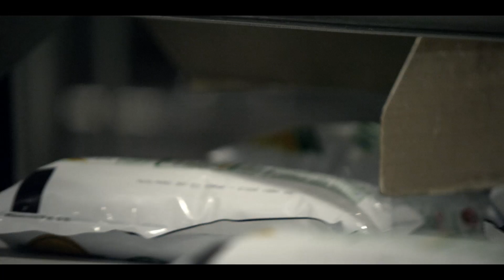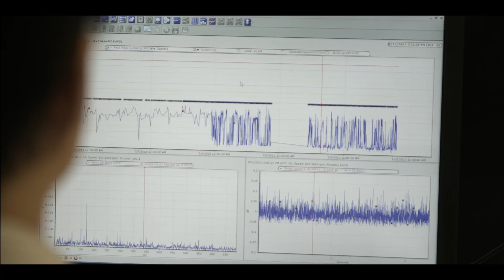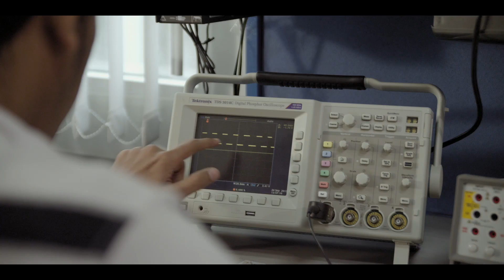We believe in the Power of Knowledge Engineering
Everybody loves a solution. We believe every great solution is born from a really good problem. And at SKF there's nothing we love more. This film will take you on a journey inside the world of SKF.

Meet our inventors, experts, and knowledge engineers -- our global team of close to 50,000 working in 40 different industries, with customers in 130 countries. It all comes down to what we call The Power of Knowledge Engineering.

Since 1907, SKF has been changing the world through the power of knowledge and engineering. SKF makes everything from lubrication systems to mechatronics and our products & solutions can be found in almost anything that rolls or moves, from space shuttles to skateboards.